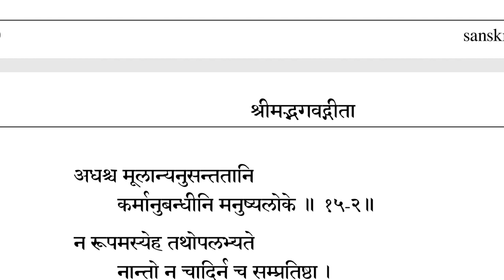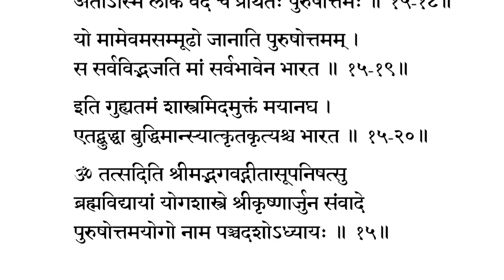Guided Chanting of Fifteenth Chapter of the Bhagavadgita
Bg15